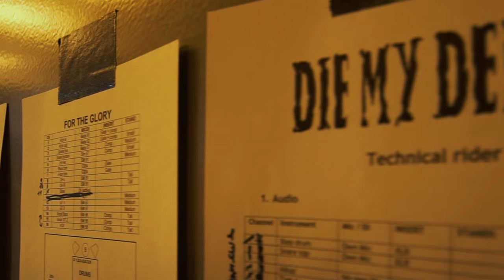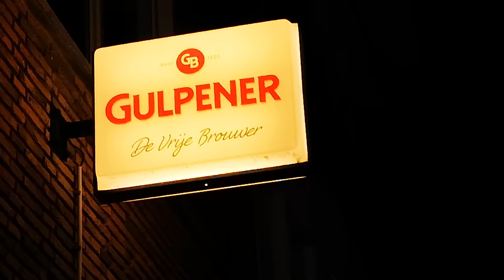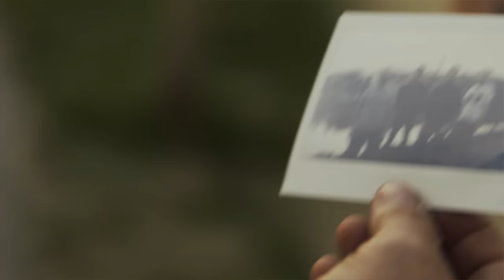Die My Demon - "No Way Out" Demons Run Amok - A BlankTV World Premiere!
- Die My Demon - "No Way Out" - Like this video? Come see thousands more at the Net's largest, uncensored, completely d.i.y. music video site, BlankTV.com!

Artist City, State, Country: Dendermond/Gent, Belgium

Artist Bio: Die My Demon is a 90's East Coast style hardcore band from Dendermonde/Gent, Belgium; who started out as a side-project of DMD's 4-piece Sad Origin back in 1999. After recording a first demo and some local shows the band was put on hold.
Some later in 2001 they picked up the gloves for what turned out to be a hell of a ride. Releasing an EP “Love the Game - Hate the Players”, a split EP with 50 Caliber and a re-release of all the earlier work “Still Lovin’ the Game” on Filled with Hate Records made them play countless crazy shows throughout Europe. In 2004 they signed to Genet Records for their only full length to date, “Smell the Rat”.
Unfortunately, due to work, family and some internal struggles, the band called it quits, playing their last show in their hometown the 18th of March 2006.
In 2008 a couple of successful reunion shows were done, playing great fests in Belgium & Germany with an extended line-up including several past & present members: Wes, Christophe, Wim, Ali, Hans, Serge and supported by Jochen (Crawlspace/Full Court Press) on guitar.
Although DMD stopped, several of its members were involved in numerous other projects: Sad Origin, THL, The Boss, Crossed the Line, Whatever It Takes, Sunpower, Jerusalem The Black, Monkey C, … You can draw only one conclusion, once this music and scene gets in your blood it will be a part of you for the rest of your life, no matter what!
Eventually, early 2014, Pier, a close friend to the band for many years, managed to bring the band together for another local reunion show in April 2014. Never knowing that Ali, Serge, Christophe and Dennis, with an average age of close to 40 now, would find their groove and that DMD would turn out to be more alive than ever before. In 2015 the EP 'Same World Different Eyes' was released through FWH Rec. and DEMONS RUN AMOK. Four years and several crazy shows later Die My Demon are ready to drop their second full length record - 'Fear the One. That Kills the Soul'.
DMD lives!

About the Video: Die My Demon on the road for the last twenty  years.